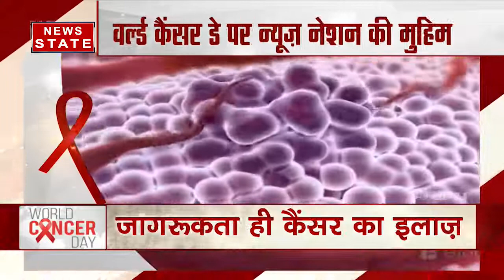World Cancer Day: न्यूज़ नेशन के संग...कैंसर के खिलाफ जंग | Fight Cancer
World Cancer Day: फर्स्ट स्टेज में कैंसर का इलाज संभव है. देखिए, न्यूज़ नेशन के संग, कैंसर के खिलाफ जंग

News State Apps डाउनलोड करें:
Download Android and iOS Apps for more updates: